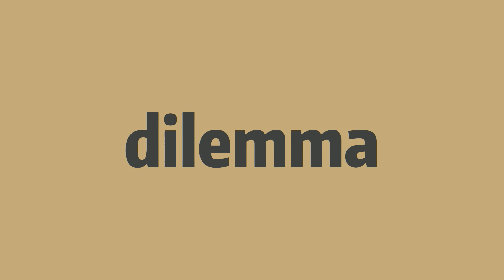How to pronounce dilemma -Elin's english